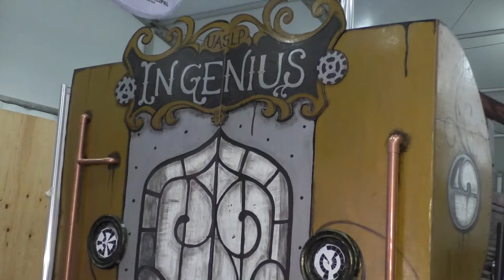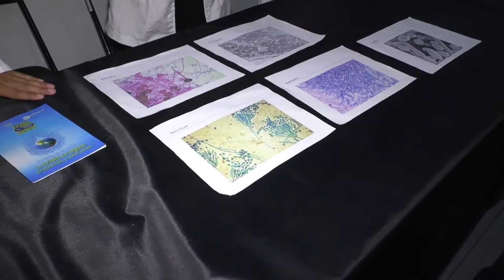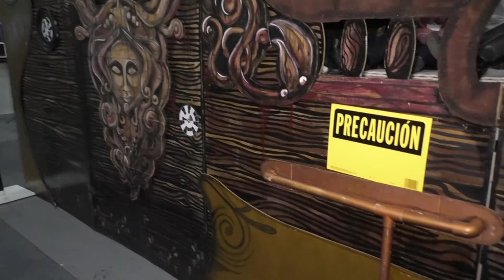20171005-CE1718/XXIV Semana Nacional de Ciencia y Tecnología/INGENIUS - UASLP